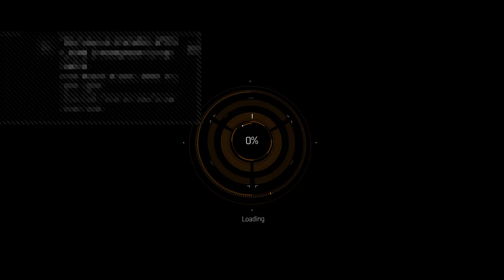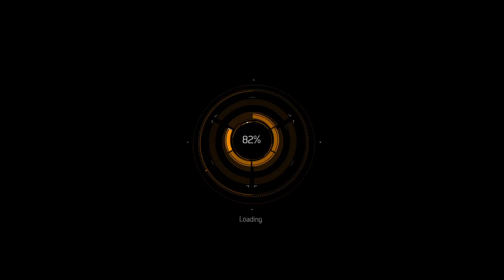The Division - PUG Challenge Missions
This channel was create to share and enjoy gaming together in the community. Everyone is welcome to join on multiplayer game so long as there is room. We stream almost everyday.  Its what Terrible_Game_Play is all about.